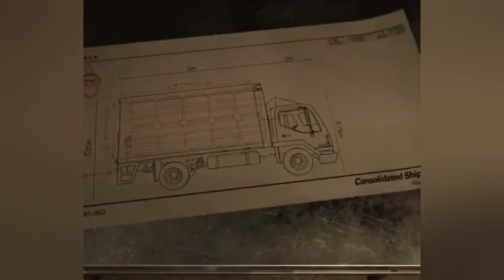Spiderman Vs Venom Epic Fight Scene | #100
Marvel's Spider Man 2